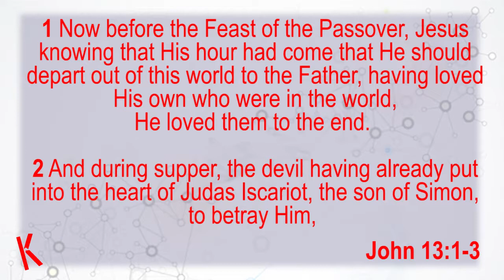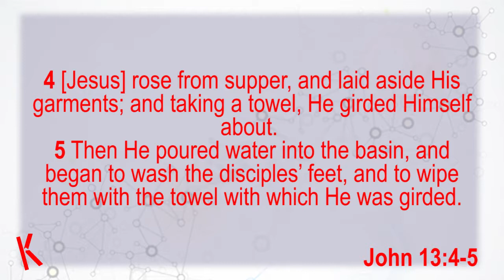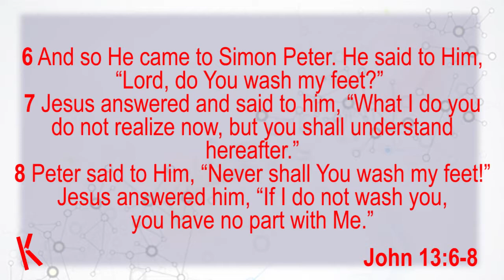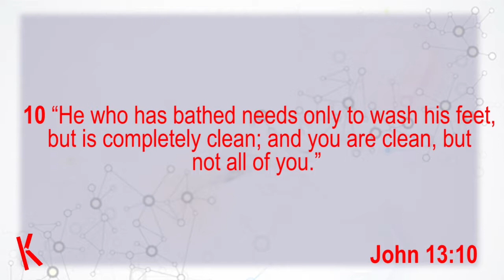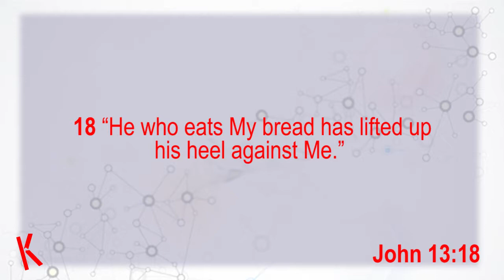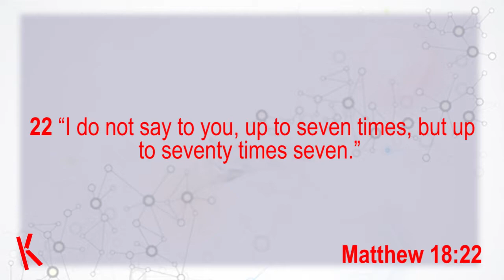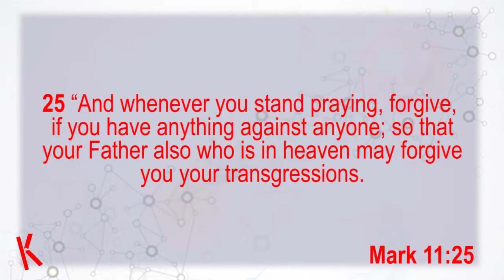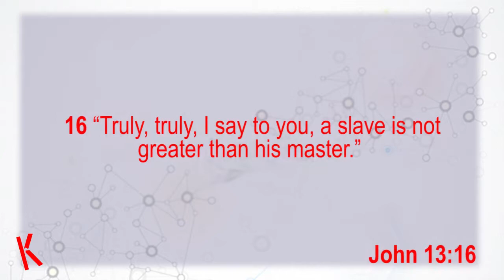Following Christ's Example of Forgiveness - Broken Connections series Week 2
In the second part of our Broken Connections series, Connections Pastor Steve Poteat shares with us one of the greatest mandates that we have as Christians and shows how that mandate ties back into just about every facet of our lives and existence from Creation to today.